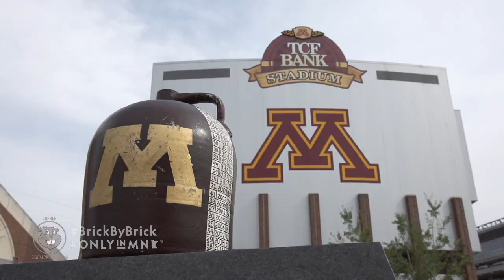"The Little Brown Jug" Brick by Brick: Gopher Football 2014 (Episode 7)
In this episode of Brick By Brick, the Gophers head to Ann Arbor to battle the Michigan Wolverines for The Little Brown Jug. After struggling to bring the jug back to Minneapolis since 2005, Minnesota dominated every aspect of the game against their rivals and claimed the trophy for the first time in nine years! See game highlights, interviews with players and coaches and the celebration back on campus, only here on Brick By Brick!

each week for a new episode or to catch up on all 17 episodes from the 2013 season!